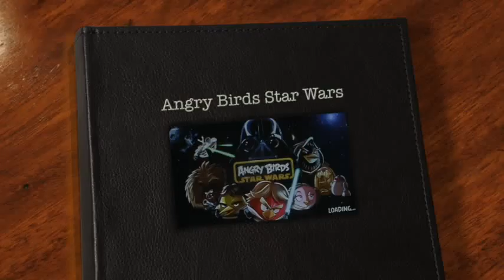Lets Play Angry Birds Star Wars 1-Tatooine Part 1/40